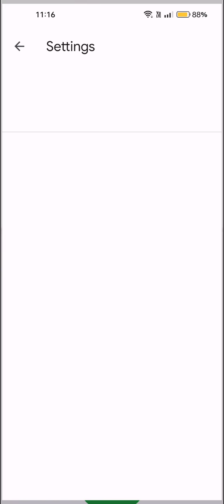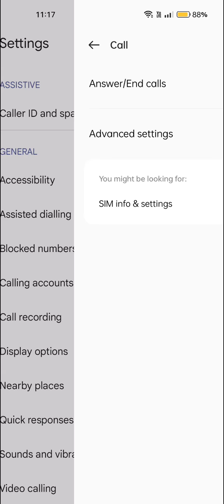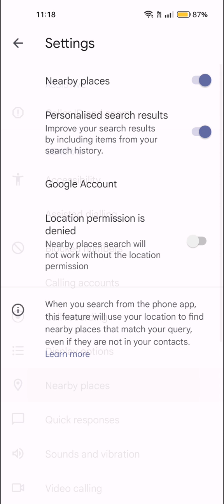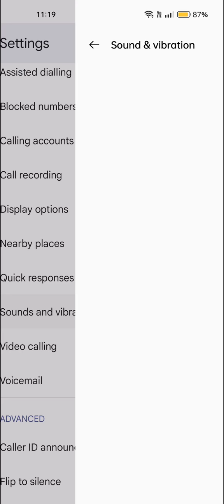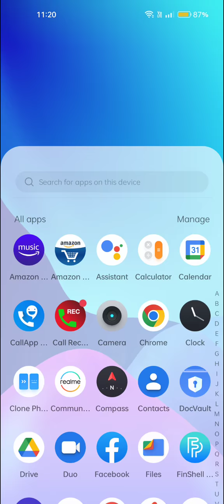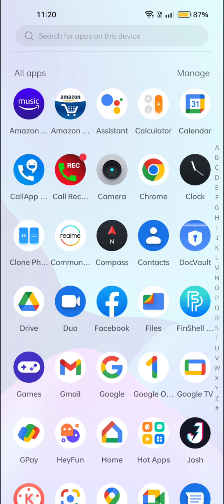Call Setting In Realme 10 Pro , Smart Call Future In Realme 10 Pro , Smart Call Setting In Realme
Call Setting In Realme 10 Pro , Smart Call Future In Realme 10 Pro , Smart Call Setting In Realme 10 Pro

Smart Call Setting In Realme 10 Pro,
Smart Call Future OnRealme 10 Pro,
How To Smart Call Setting In Realme 10 Pro,